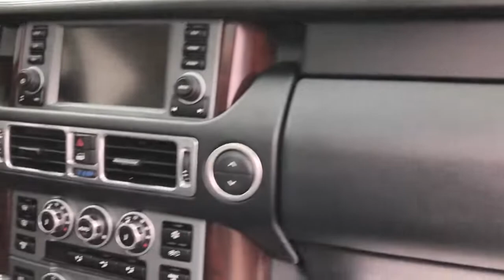2008 Land Rover Range Rover Used Broken Arrow,OK Quality Value Auto Sales